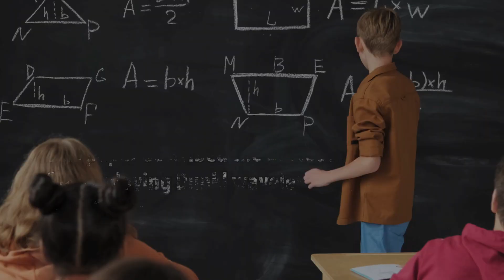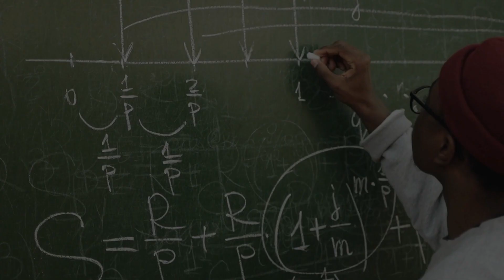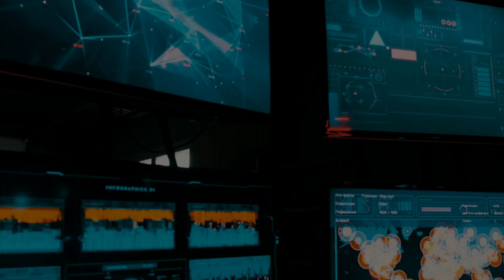Application of Dunkl Wavelet Transforms